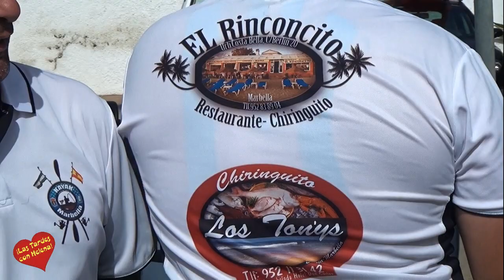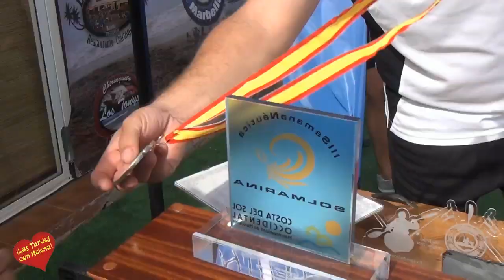1ª Quedada Club de Pesca Kayak Marbella en Chuiringuito Los Tony`s